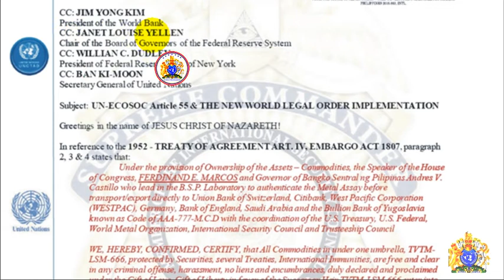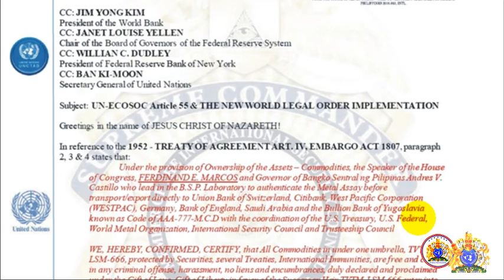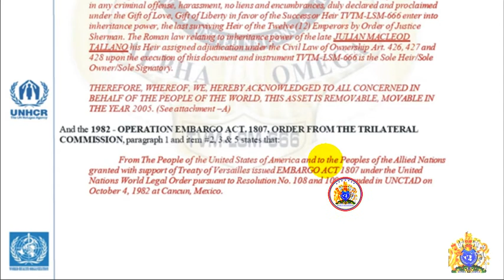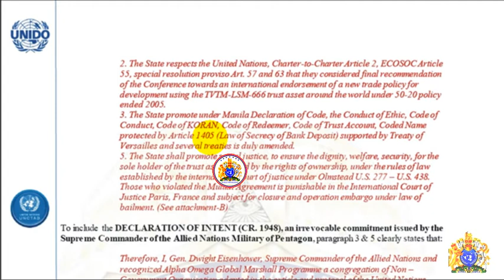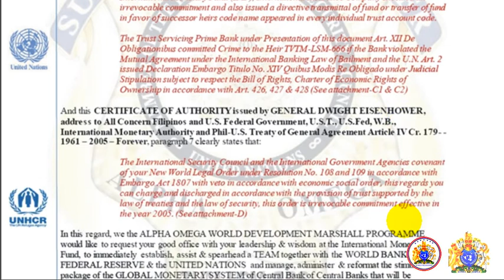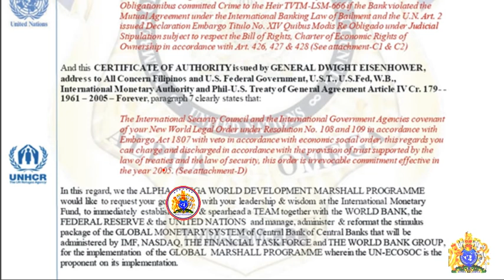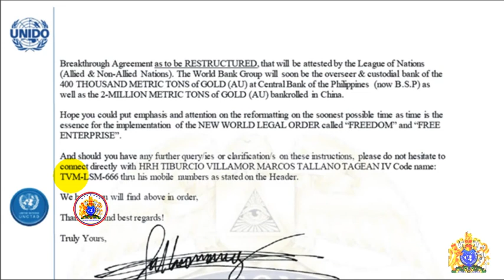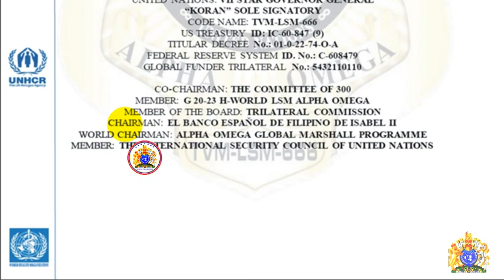INTERNATIONAL MONETARY FUND (AO-OFFICIAL COMMUNIQUE - 01.18.2016)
INTERNATIONAL MONETARY FUND (AO-OFFICIAL COMMUNIQUE - Jan.18.2016)
RE: UN-ECOSOC Article 55 & THE NEW WORLD LEGAL ORDER IMPLEMENTATION
TO: KRISTEN LEGARDE
Managing Director of International Monetary Fund
CC: JIM YONG KIM
President of the World Bank
CC: JANET LOUISE YELLEN
Chair of the Board of Governors of the Federal Reserve System
CC: WILLIAN C. DUDLEY
President of Federal Reserve Bank of New York
CC: BAN KI-MOON
Secretary General of United Nations